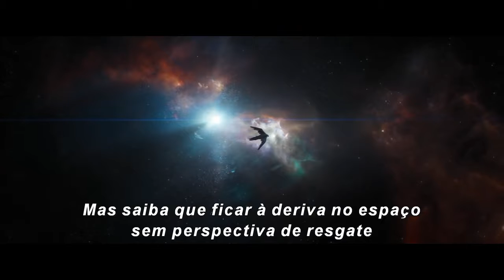Trailer Vingadores 4 - Ultimato